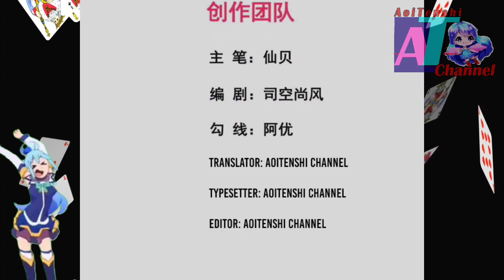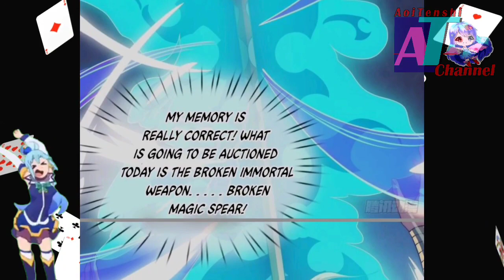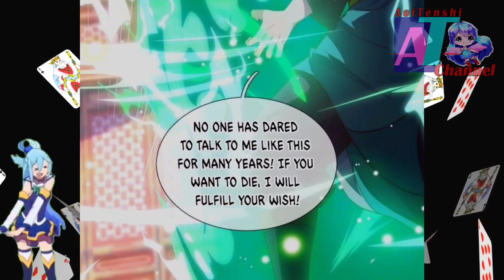Storm Rises At Auction House 🏡 || Supreme Tyrant Of Heaven Ch 20 English || AT CHANNEL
The Fatrat Feat Anjulie : Close To The Sun

Please credit the artists and link to this song.

COPYRIGHT / LICENSING